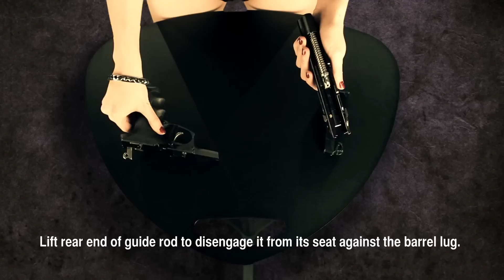Hot Girls with Guns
Ami Ammo field strips her Ruger P89 9mm hand gun.